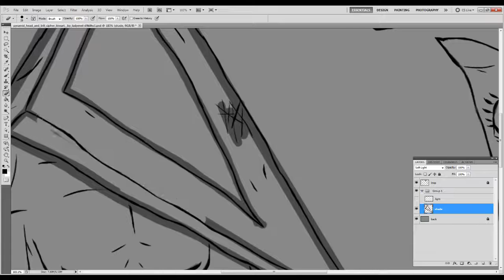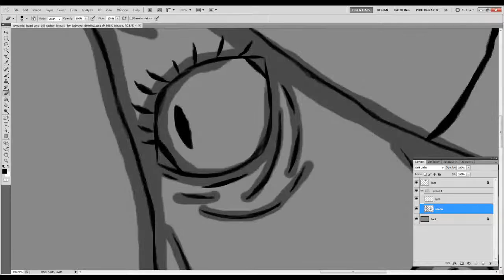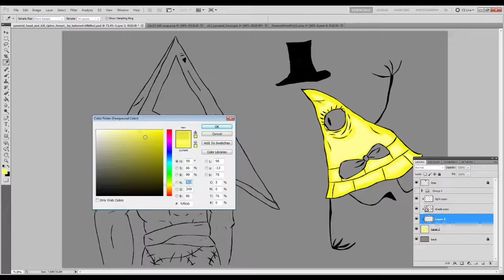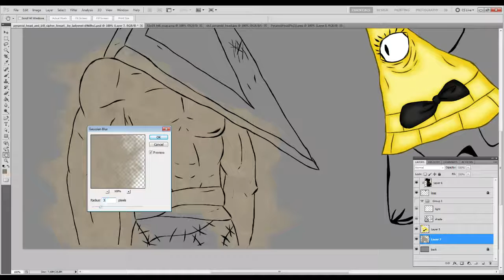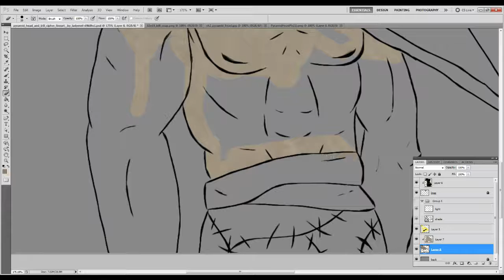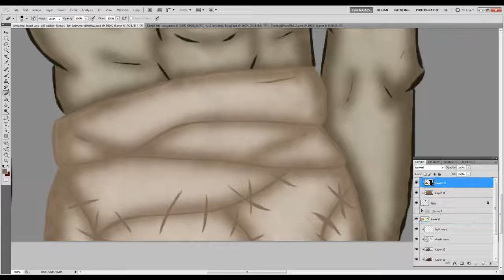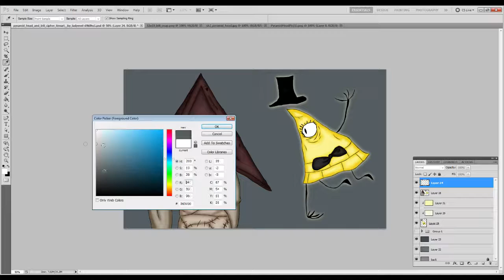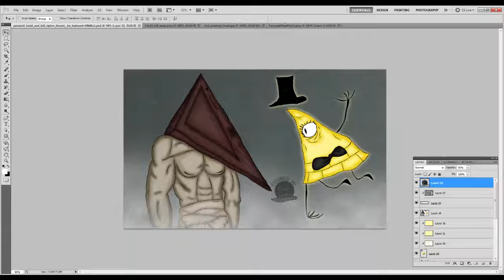Pyramid Head and Bill Cipher Speed Paint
What would happen if Pyramid head from Silent hill and Bill Cipher from Gravity Falls met? I personally think stabbing or chaos or something weird will happen.

Some one imagine the conversation these two would have.

I hope you like it, please watch with ads on, like, subscribe, favorite, comment, support me on patreon, and buy something on redbubble, thank you for coming and have a good day.